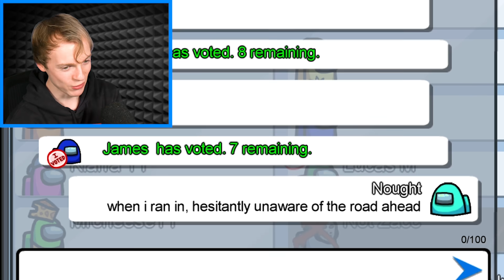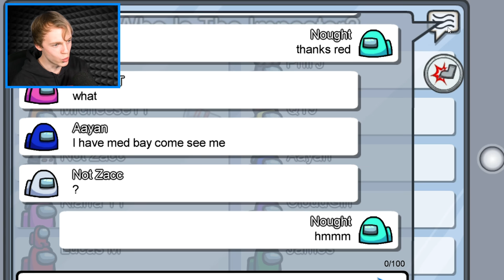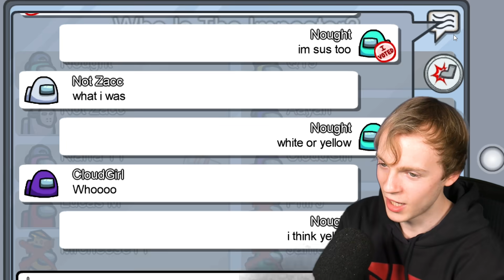HIDE & SEEK in Among Us!